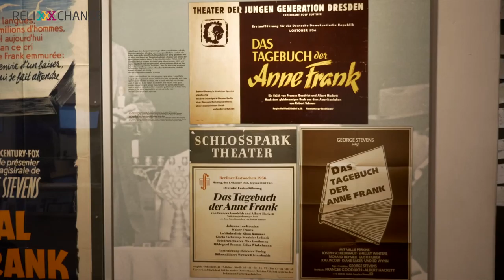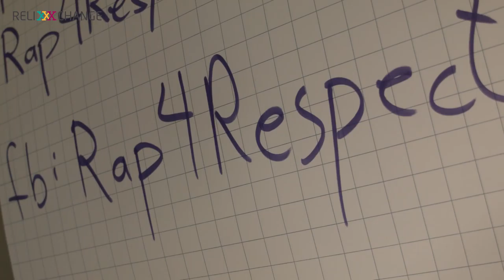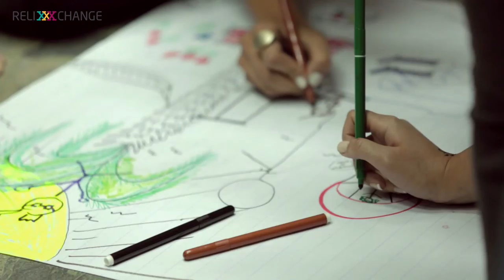ReliXchange - the documentary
Ein Projekt im Rahmen der deutsch-ägyptischen Transformationspartnerschaft

Dokumentation und interreligiöses mobile game by mediale pfade